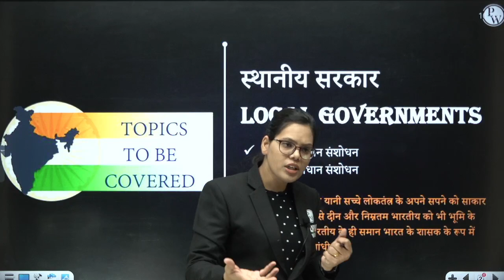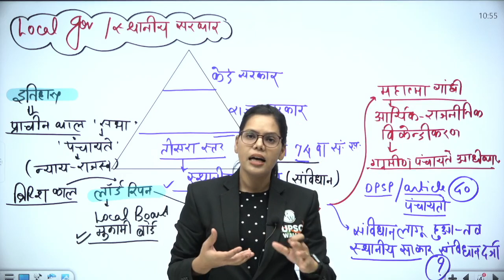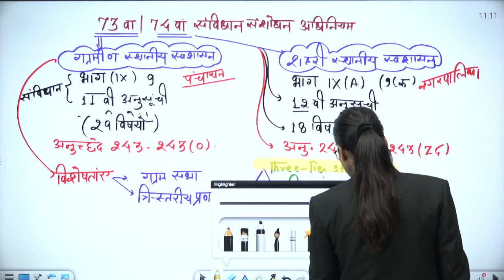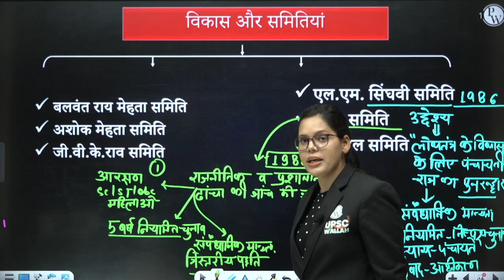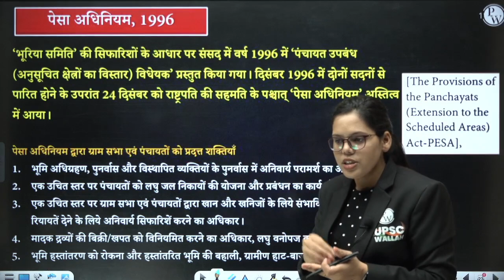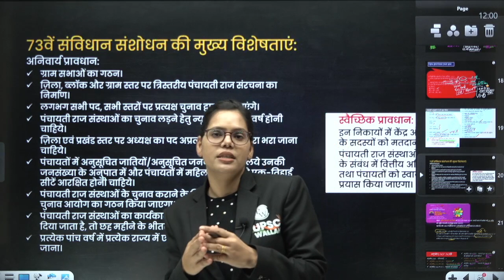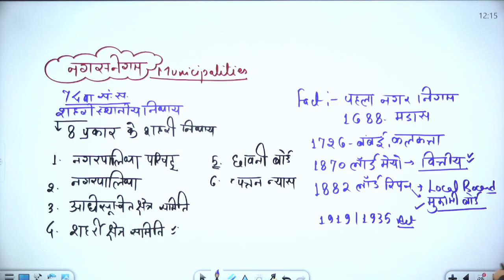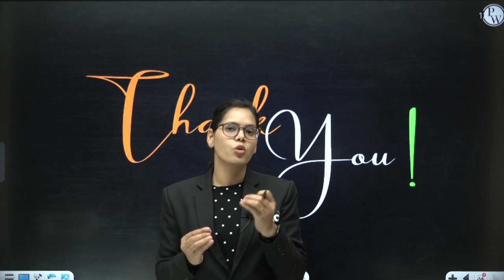Local Government: पंचायती राज एक ही Video में ! Indian Polity | UPSC Wallah Hindi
Vishwas Diwas Offer Extended till 15th MARCH!!!

बैच की पेशकश:
1. यह बैच UPSC 2024 के लिए एक पूर्ण फाउंडेशन कोर्स है
2. UPSC CSE 2024 की तैयारी कर रहे उम्मीदवारों के लिए यह 17 महीने का लाइव क्लास कोर्स होगा
3. भारत में सर्वश्रेष्ठ संकायों द्वारा लाइव व्याख्यान।
4. कक्षाओं में Prelims, MCQ, Mains Focus प्रश्नों पर चर्चा की जाएगी।
5. इस बैच के साथ एक Free CSAT बैच प्रदान किया जाएगा।
6. अलग Paid Optional Batch उपलब्ध हैं।
7. संदेह इंजन- हम उद्योग में सर्वश्रेष्ठ संकाय के साथ संदेह इंजन सुविधाएं प्रदान करते हैं।
8. दैनिक व्याख्यान के साथ DPP प्रदान किए जाएंगे।
9. परीक्षा साप्ताहिक आधार पर आयोजित की जाएगी।
10. प्रत्येक व्याख्यान के बाद 10 बहुविकल्पी प्रश्न और मुख्य परीक्षा के लिए एक Model उत्तर।

Batch Offerings:
- UPSC CSE उम्मीदवारों के लिए डिज़ाइन किया गया एक विस्तृत और व्यापक पाठ्यक्रम।
- भारत के उच्च योग्य और अनुभवी संकायों द्वारा लाइव व्याख्यान।
- व्याख्यान हिंग्लिश भाषा में दिया जाएगा।
- क्लास पीपीटी पीडब्लू ऐप पर उपलब्ध होंगे।
- व्यापक अध्ययन सामग्री।
- पीवाईक्यू विश्लेषण।
- टेस्ट सीरीज और उत्तर लेखन कार्यक्रम।
- साप्ताहिक संदेह सत्र।

- A Detailed and Comprehensive Course designed for UPSC CSE Aspirants.
- Class PPTs will be available on PW App.
- Comprehensive study material.
- PYQ Analysis.
- Test Series and Answer Writing Program.
- Weekly Doubt Sessions.